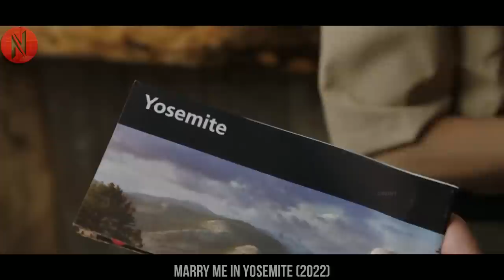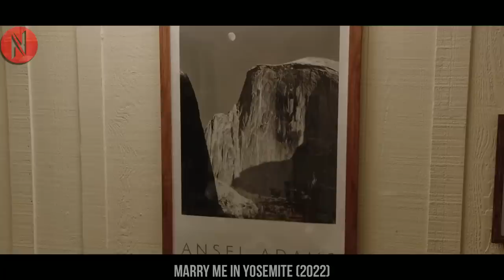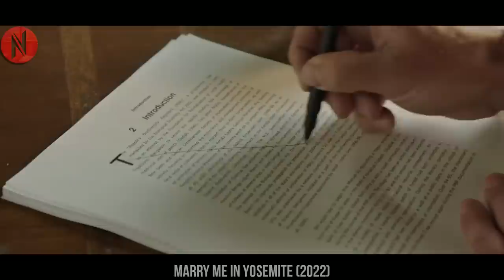Handsome Man Falls In love With the Girl He Rescues Mount Climbing